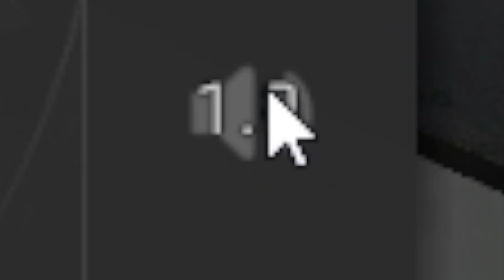heheheha [CS:GO]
heheheha
grrr

i upload more soon ngl frfr no cap